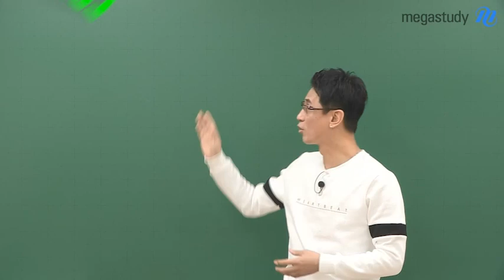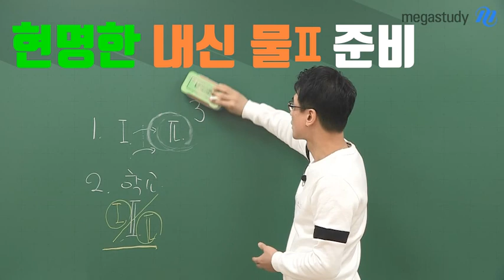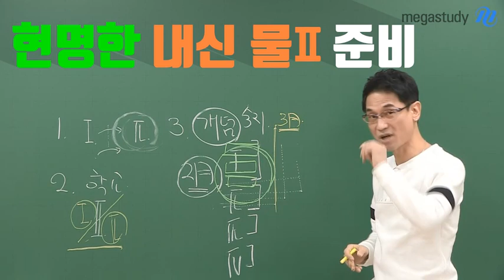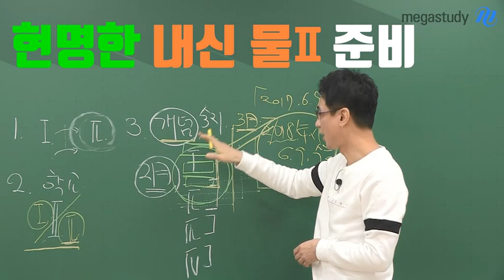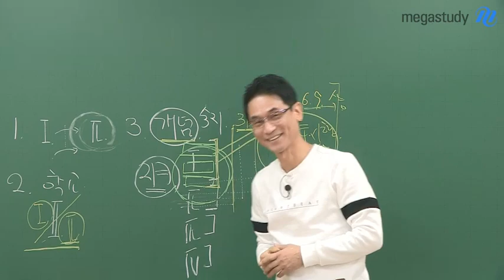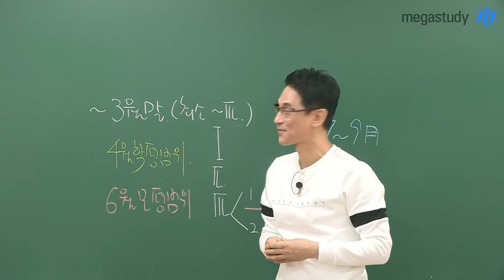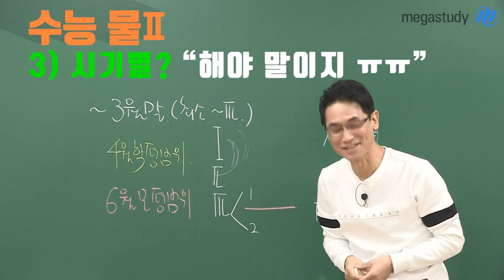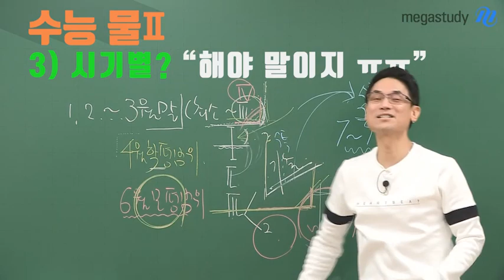[메가스터디] 물리 김성재 쌤 - 물리Ⅱ, 만점 받고 대학 가즈아!!! (feat. 사랑스런 물투러들)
열악한 상황에서 핍박 받고 있는(ㅠㅠ...)
전국에 계신 우리 물투러 여러분!!

물Ⅱ를 선택한 여러분들을 위해
물리Ⅱ의 모든 것을 알려 드립니다.

▶ 현명한 내신 물Ⅱ 준비
▶ 수능 물Ⅱ의 현실?!
▶ 수능 물Ⅱ 극복
▶ 수능 물Ⅱ 시기별 학습

여러분이 궁금했던 모든 것들을
성재 쌤이 친절하게 해결해드려요~

★물Ⅱ, 만점 받고 대학 갑시다!!★